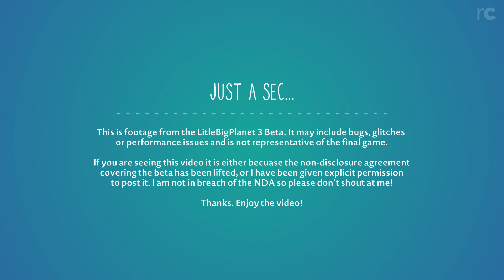LittleBigPlanet 3 Beta: Donkey Togg Country (Gameplay Concept!) by Prattz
Here's another amazing community creation from the LittleBigPlanet 3 Beta.

All footage is captured in 1080p from the PlayStation 4 version of the game.

If you know of a great, undiscovered level you think I should try out, submit it and it might just get featured!